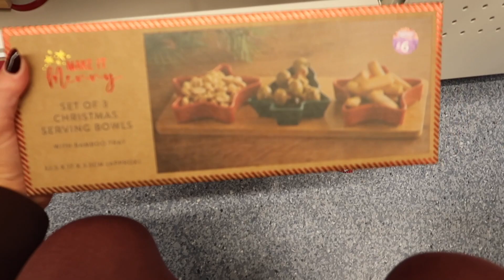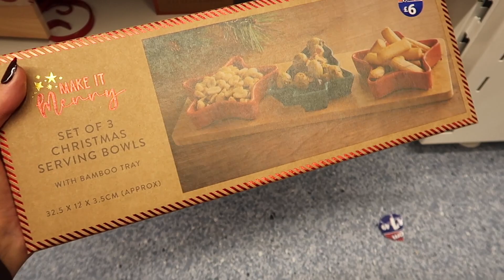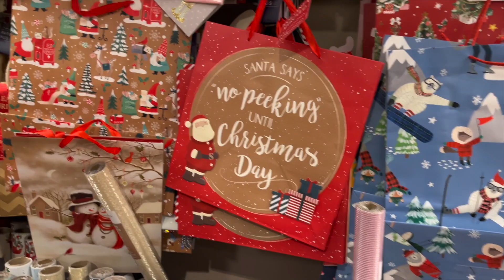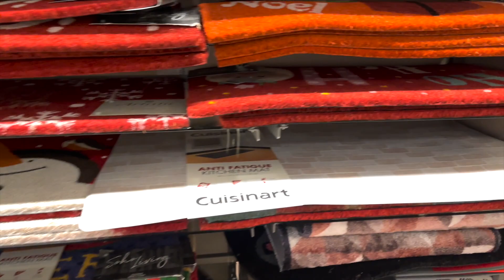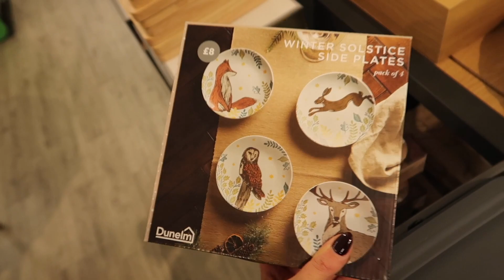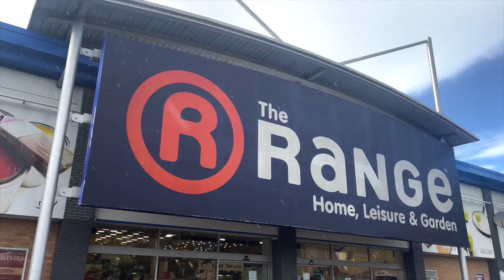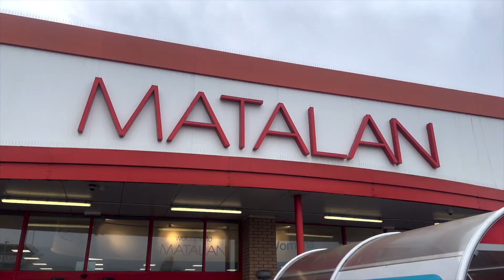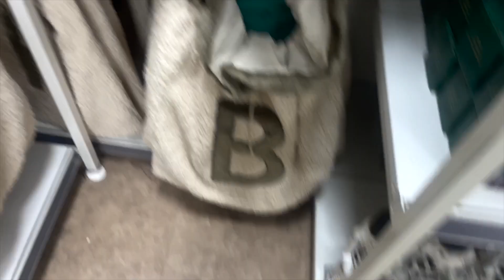CHRISTMAS SHOP WITH ME: B&M, Homesense, The Range, Next + Matalan!